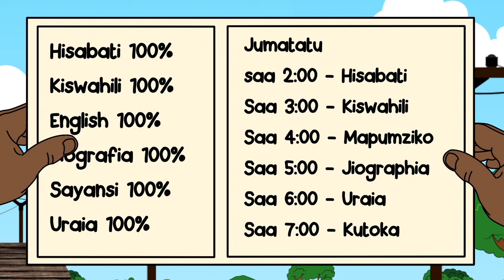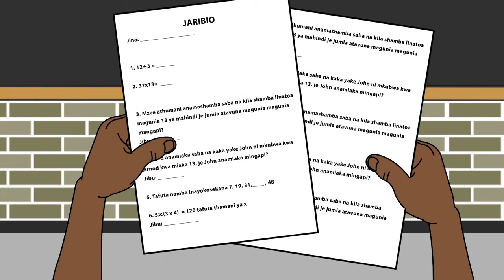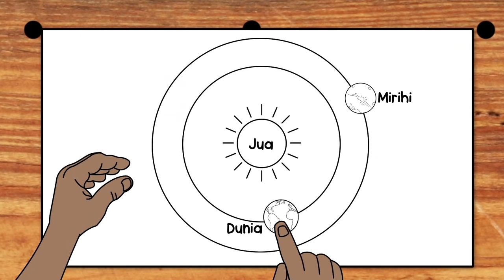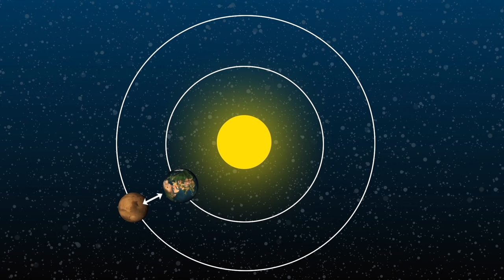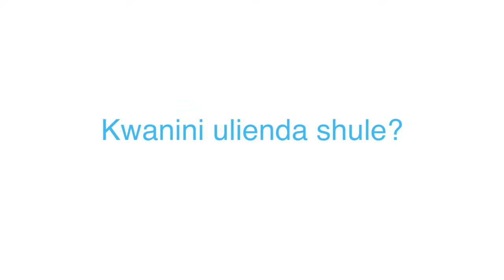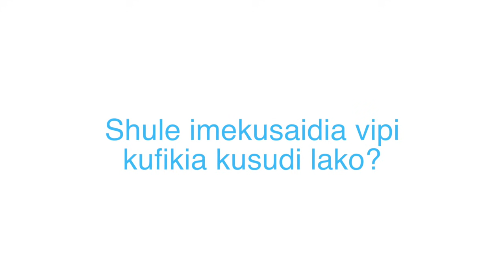Ubongo Kids Webisode 46 - Malengo | Katuni za Elimu kwa Kiswahili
Ni vizuri kuishi maisha kwa kusudi na kuwa na malengo! Hii episode ya katuni ya Ubongo Kids inaonyesha umuhimu wa kuwa na malengo katika maisha yako.

Jamani! Mwaka huu, Ubongo Kids ni ZAIDI ya hisabati na sayansi! Msimu huu si KAMA ULIVYOZOEA!

This video was made possible by a grant from the Goodall Foundation.

Ubongo Kids MPYA inamjenga mwanao, ikimpa fikra komavu zitakazomwezesha kutambua kusudi lake masomoni na maishani!

Msimu wa 3 wa Ubongo Kids utakuandaa kifikra, ukichochea uwezo wako wa kung’amua matatizo na kuyatafutia ufumbuzi.